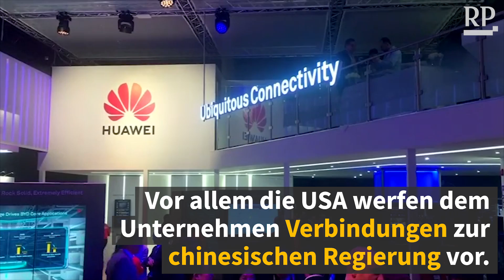Huawei verklagt die US-Regierung